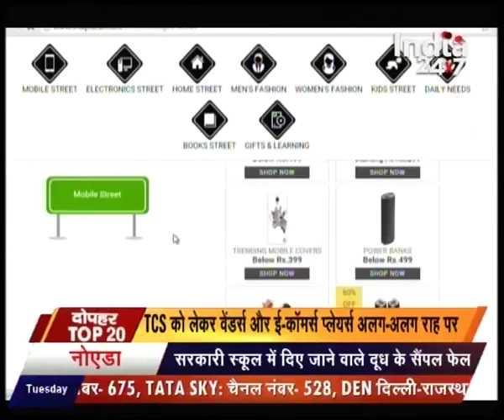Mulayam Singh's second wife 'Sadhna' spoke for the first time over family dispute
Mulayam Singh's second wife 'Sadhna' spoke for the first time over family dispute. Watch this special segment and get to know more here.